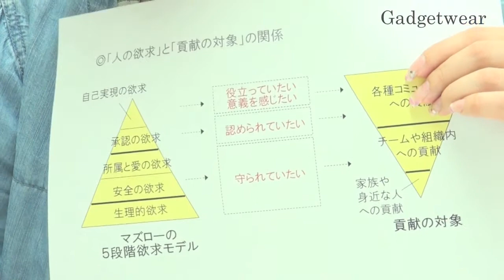【編集者語る #75】貢献力の経営（マネジメント） | Gadgetwear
『貢献力の経営（マネジメント）』（ダイヤモンド社）ができるまでを担当編集者­がお­話ししま­す。